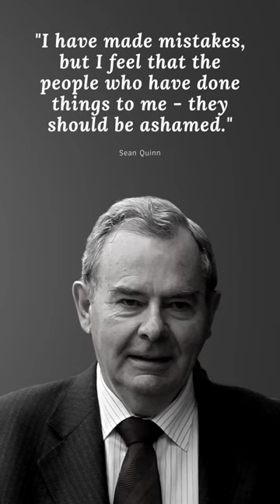Sean Quinn's best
Quotes:
"I have made mistakes, but I feel that the people who have done things to me - they should be ashamed."

Biography:
John Ignatius Quinn, commonly known as Seán Quinn, is an Irish businessman and conglomerateur. In 2008 he was the richest person in the Republic of Ireland, but in 2011 he filed for bankruptcy.